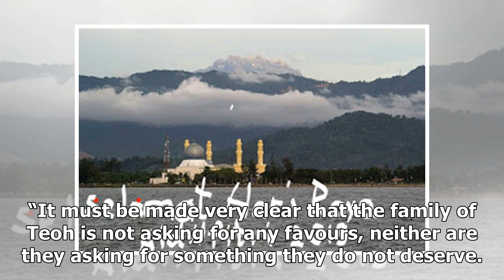MP raps Muhyiddin for remark on Teoh Beng Hock's family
Bukit Gelugor MP Ramkarpal Singh. GEORGE TOWN: A DAP MP today criticised Home Minister Muhyiddin Yas...